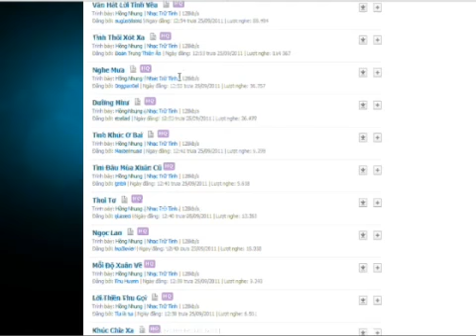TP Vs TB C1 3